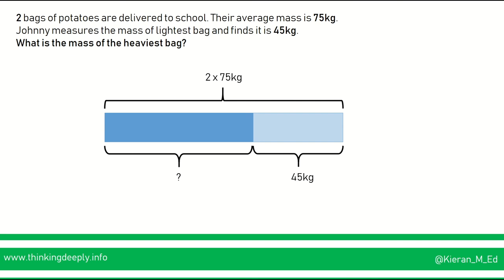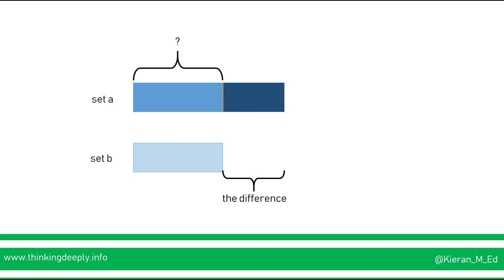Averages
Bar Modelling: Averages